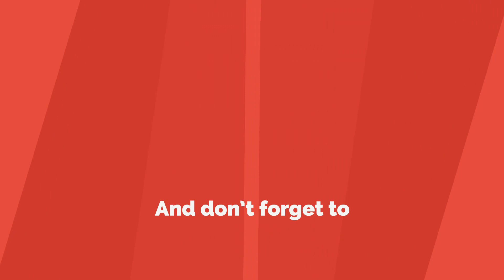The Incredible Beauty And Versatility Of Marble Stairs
Marble is such a noble material, very elegant and also timeless. It’s used in a lot of different forms and for a variety of different purposes, most notably on walls, floors and countertops. Marble stairs may be less common but that only makes them stand out more.